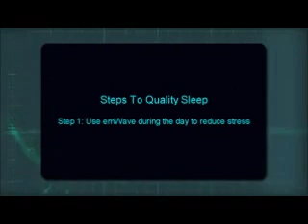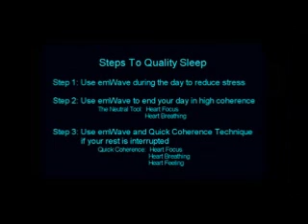Emwave Biofeedback Machine